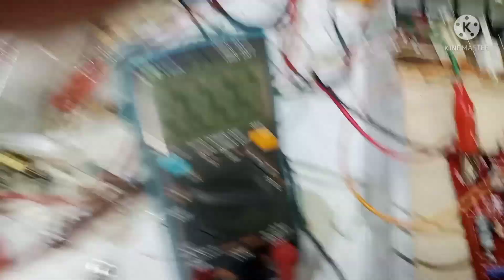Ocl amplifier 80-90vac tips..solve ka lakas nito.